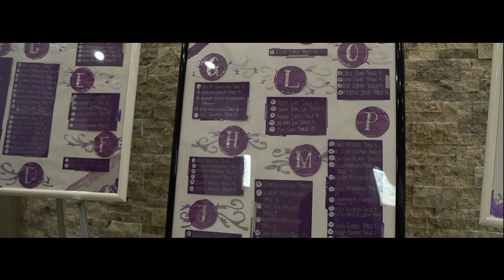Erika's 18th Birthday // Highlight Film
Venue: Holiday Inn & Suites Chicago North Shore